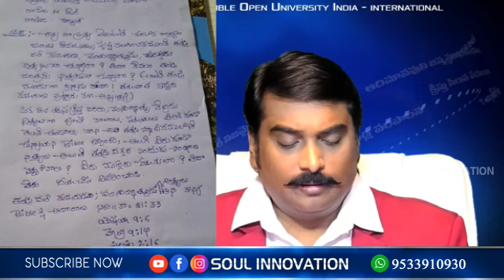తండ్రి అయిన దేవుడు యేసు క్రీస్తు దేవుడు పరిశుద్ధాత్మ దేవుడు ముగ్గురు నిత్యులా..?wonderful message